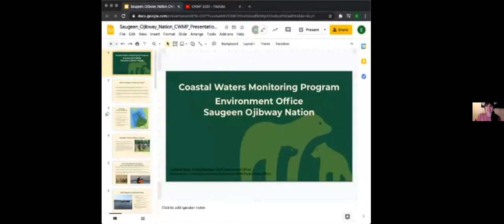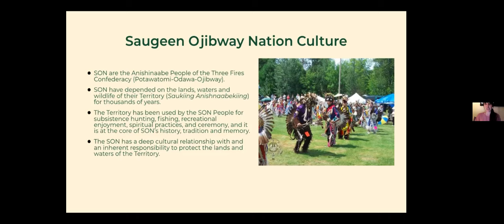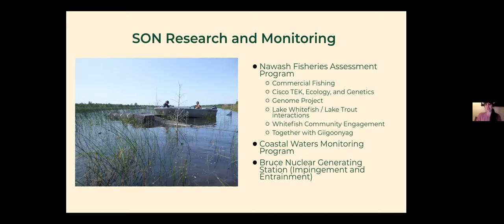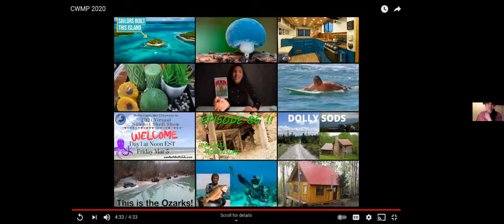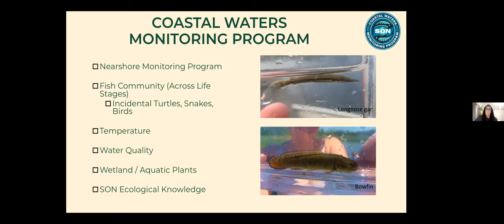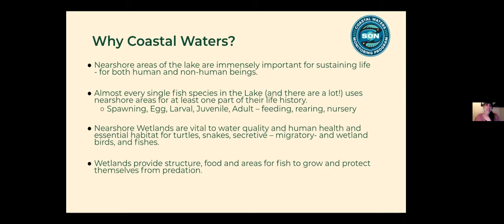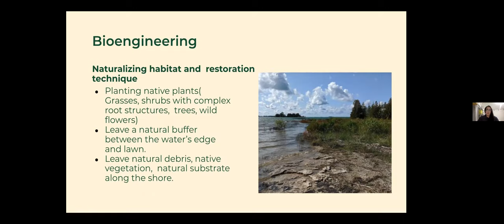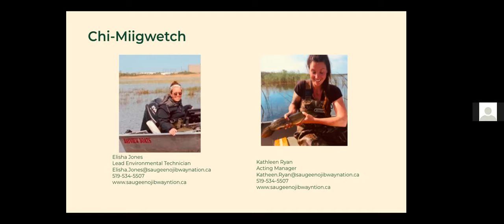Saugeen Ojibway Nation & the Environment Webinar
Elisha Jones, the Lead Environmental Technician of the Saugeen Ojibway Nation Environment Office, and Kathleen Ryan, the full-time Acting Manager of the Saugeen Ojibway Nation Environment Office, spoke about the the Saugeen Ojibway Nation territory and culture, the environmental research and monitoring that is happening within the Saugeen Ojibway Nation, the Coastal Waters Monitoring Program, and bioengineering.

The territory of the Saugeen Ojibway Nation includes over 2 million acres and our town of Goderich. The Saugeen Anishnaabek people are stewards and protectors of their territory and land and it is important as a community to create a mutually respectful and beneficial relationship that includes the environment.